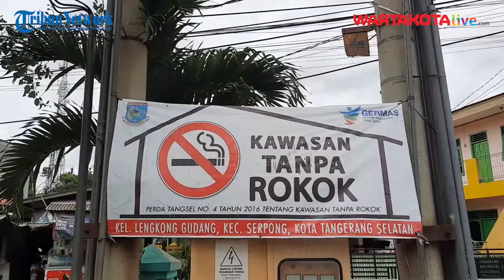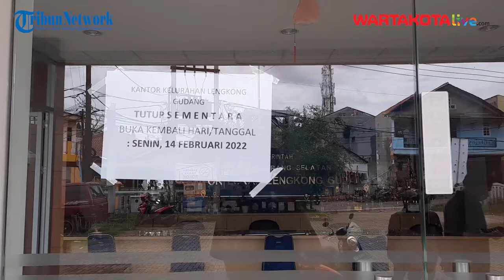Pegawai Terindikasi Reaktif Covid-19 Kantor Kelurahan Lengkong Gudang Tangsel Ditutup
WARTAKOTALIVE.COM, SERPONG - Kantor Kelurahan Lengkong Gudang, Serpong, Kota Tangerang Selatan (Tangsel) ditutup sementara waktu.

Hal itu tertera pada selebaran kertas yang ditempelkan pada pintu masuk utama Kantor Kelurahan Lengkong Gudang.

Selebaran informasi itu menuliskan 'Kantor Kelurahan Lengkong Gudang Tutup Sementara, Buka Kembali Hari/Tanggal : Senin, 14 Februari 2022'.

Sementara tak ada satu pun pegawai kelurahan yang melangsungkan aktifitasya akibat penutupan tersebut.

Staff Kelurahan Lengkong Gudang, Sapri mengatakan penutupan tersebut ditengarai adanya pegawai yang reaktif covid-19.

"Kemarin kita ke luar kota, jadi setelah balik ke luar kota kita di swab dari Puskesmas. Dari hasil swab itu ada beberapa teman-teman kelurahan yang terindikasi jadi ada penutupan sementara," kata Sapri saat ditemui Wartakotalive.com di lokasi, Serpong, Kota Tangsel, Kamis (10/2/2022).